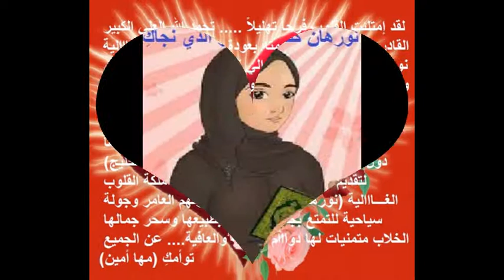نورهان (روان) الفتاة الجزائرية المعجزة التي قهرت المرض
هذه قناتي في الـ يوتيوب إذا أعجبتكم الرجاء
تسجيل إعجاب والإشتراك فيها ... لكم جزيل الشكر
رحلة سياحية الي الجزائر الشقيقة لتقديم التهانئ والتباريك بسلامة
الغـــــــــاالية نورهان (روان) وعودتها للحياة بمعجزة إلهية
من صديقاتها وأخواتها في الله من (المحيط الي الخليج) ... توأمكِ مها أمين